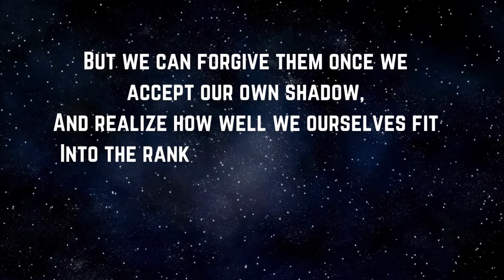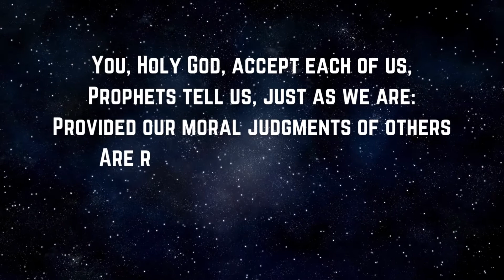Life changing Prayer || Prayer to an Evolutionary God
Prayer to an Evolutionary God || Prayer || Prayer to God

Prayers to an Evolutionary God inspires you to discover your own place in the story of the universe, challenges you to rethink life in new ways, and enables you to express yourself in words that make sense--to an evolutionary God.

Prayer to an Evolutionary God
You accept us--at times of self-doubt
Thank you, God of all,
Co-creator of our world,
For allowing us to be imperfectly made:
Because it makes us, if we are wise, forgiving.
Do you accept us as we are?
We condemn people too quickly:
We judge them for flawed thinking, disguised egotism,
Unworthy acquisitiveness, or skewed opinions.
But we can forgive them once we accept our own shadow,
And realize how well we ourselves fit
Into the ranks of a less than perfect human race.
You, Holy God, accept each of us,
Prophets tell us, just as we are:
Provided our moral judgments of others
Are reciprocally generous and compassionate.
Imperfection fits this evolving reality,
For the universe thrives on diversity,
Including random failure,
One of the very preconditions for the unfolding advances.
May it be so.